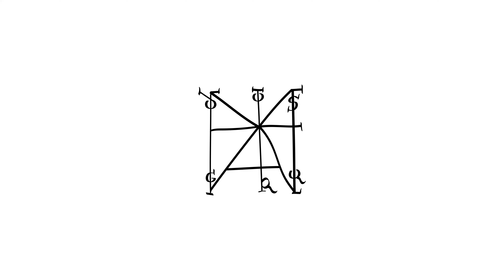900Seconds · Naomy Derksen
10 seconden animatieontwerp door Naomy Derksen voor het project 900Seconds door regisseur Udo Prinsen. 900seconds wordt gemaakt in het kader van de vieringen rond Utrecht900.

De oude bruggen in Utrecht zijn een markant onderdeel van het stadsbeeld. Naomy heeft zich laten inspireren door de architectuur van de stad en de vriendelijke ontspannen atmosfeer die jonge creatieven en studenten meebrengen.